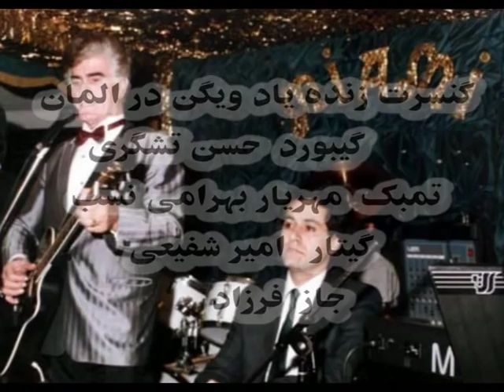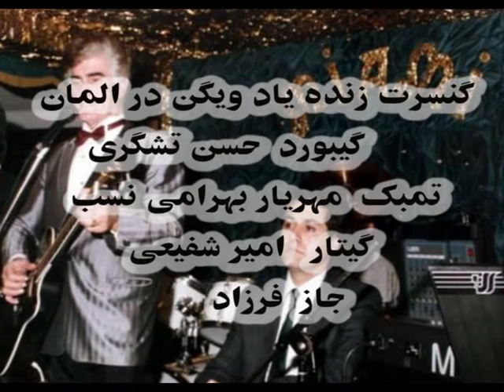Zendeh yad Vigen dar konserte Hamburg NR (1)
Konserte Zendeh yad Vigen Dar Hamburg Alman. NR (1)
Honarmandan Hassan Tashakori Kibord
Mahyar BAhraminasab Tombak
Amir Schafi Gittar
Farzad Piyschro Jaz